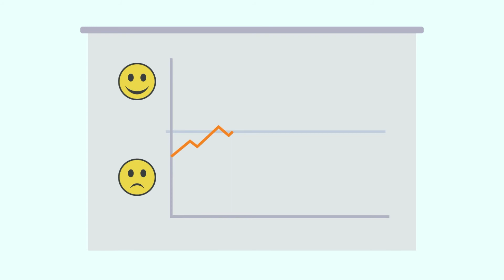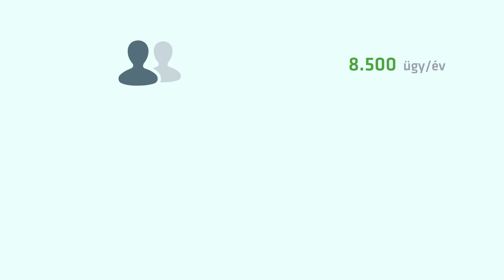Az STKH Nonprofit Kft. KÖVET 25 Programban pályázott intézkedése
Az intézkedés lényege: Ügyfélszolgálati CHATBOT rendszer kialakítása- Felelős ügyfélkezelés a rendelkezésre álló források teljes körű optimalizálásával.

A KÖVET Egyesület a Fenntartható Gazdaságért a környezetvédelem és a vállalati felelősségvállalás területén vállalati/szervezeti megmérettetéssel és szakmai konferenciával ünnepelte fennállásának 25. évfordulóját. A KÖVET 25 Program keretében díjazták és bemutatták a környezetvédelmi és társadalmi szempontból leginkább példamutató intézkedéseket és vállalatokat, szervezeteket.

A díjakat Dr. habil. Boros Anita az Innovációs és Technológiai Minisztérium építésgazdaságért, infrastrukturális környezetért és fenntarthatóságért felelős államtitkára és a zsűri képviseletében Prof. Dr. Zilahy Gyula a Budapesti Műszaki és Gazdaságtudományi Egyetem Tudományos és Nemzetközi Dékánhelyettese adta át.